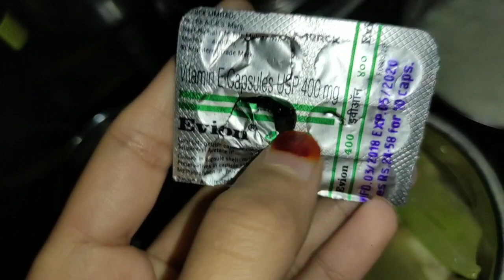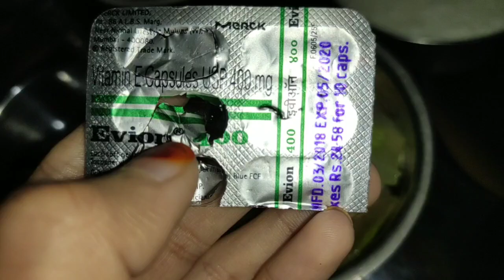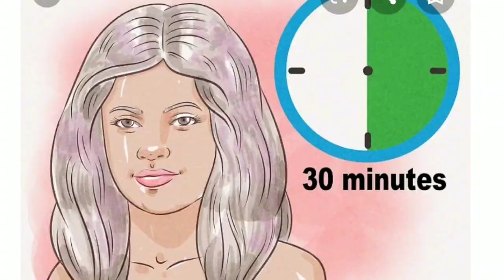Salon like hair smoothing at home in quarantine || hair straightening || stayhome#withme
I am sharing with you amazing remedyof hair smoothening at home in Quarantine with few products that are easily available in your home..

I personally tried this hair mask in my real life I am obsessed with it you can also try it..

Nothing is copyright in this video all the tik tok is mine..

Xoxo❤️